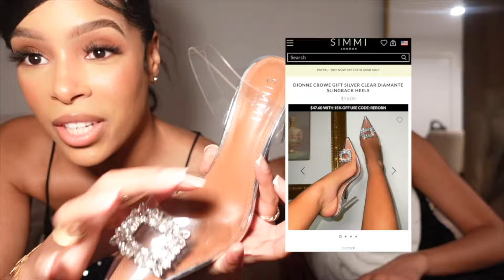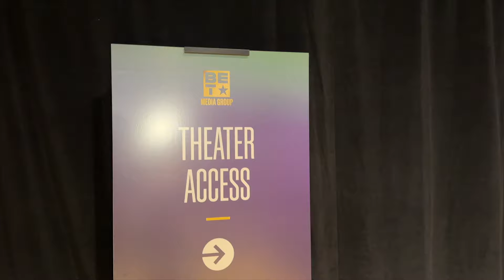Ep. 10 - "NAACP Weekend" | Vlog + Award Show + Young Black Gifted Brunch + Manifesting our life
Welcome back to another episode of The Kyle Sisters! The girls take NAACP weekend. Watch as you see them experience their first award show of 2024 with many more to come. The girls have worked really hard to be in the spaces that they’re in and it’s only a matter of time before they are living their dreams. It’s all happening right now!

Xoxo,
The Kyle Sisters

T H E   K Y L E  C O L L E C T I O N
Use codes: "Youtube30" or "Freeslippers" for a special discount!

C O N T E N T  M U S T  H A V E S
○ Camera used

S T A Y  C O N N E C T E D  W I T H  U S  O N  I N S T A G R A M